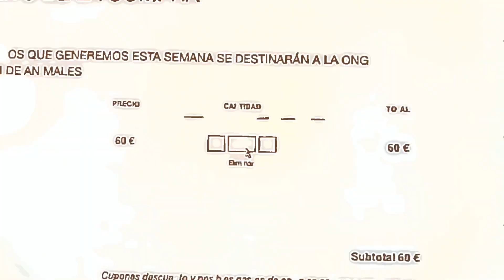Shoes - Shoot and Edit on iPhone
Todo el vídeo ha sido grabado y editado en un iPhone XS Max. Se han usado aplicaciones de vídeo disponibles en la App Store y aprovechado la potencia del chip A12 Bionic.

Aunque por tamaño de pantalla editar en un iPhone no es lo más recomendable sí da buena idea de lo que se podrá hacer con los próximos iPad Pro.

Crear un vídeo de 0 a 100 en iOS es posible y cada vez más cómodo.